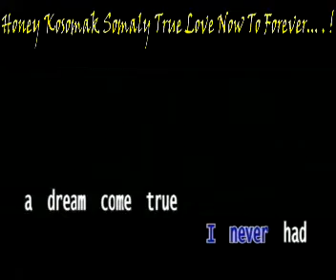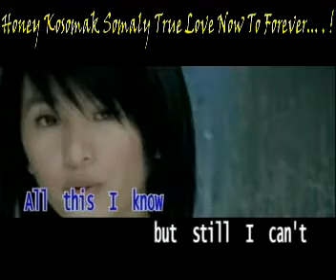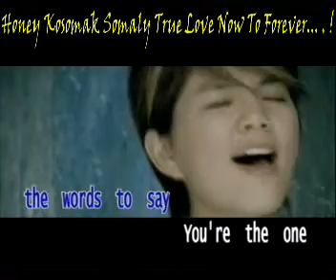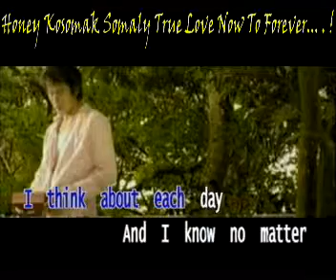Never Had A Dream Come Ture